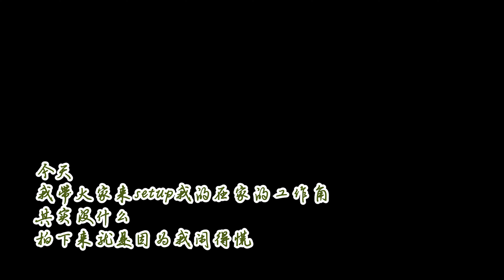居家办公装备 Setting up my home office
今天把办公室搬回家了，以后大部分时间会在家办公，三个屏幕还是蛮爽的！！！哈哈哈，最近还喜欢看王牌对王牌了，笑得我脑仁疼。青你2的主题曲还是跳不了，胖子喘，哈哈